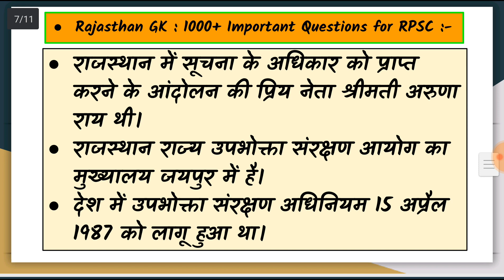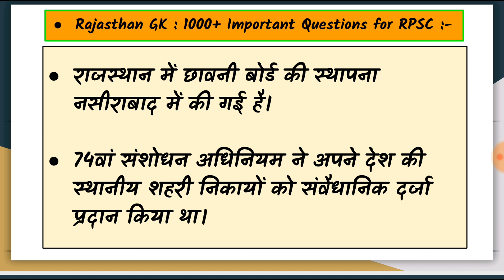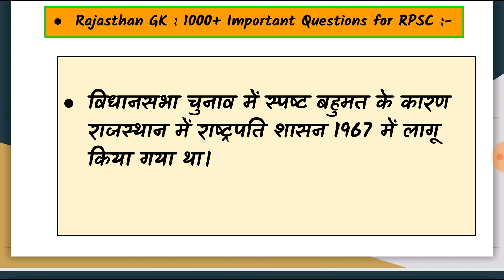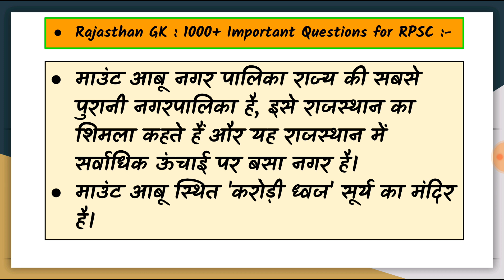Rajasthan police Paper GK 2018 |1000+ One Liner Question Answer|Part-2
Rajasthan Police Paper GK 2018 | 1000+ One Liner Question Answer | Part-2 | by Jepybhakar